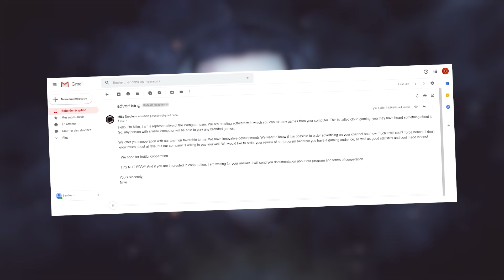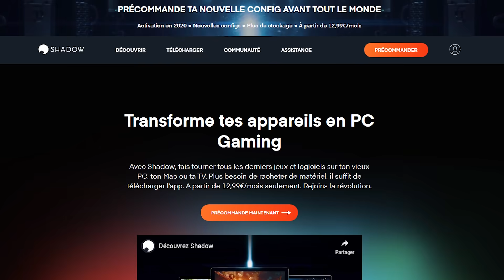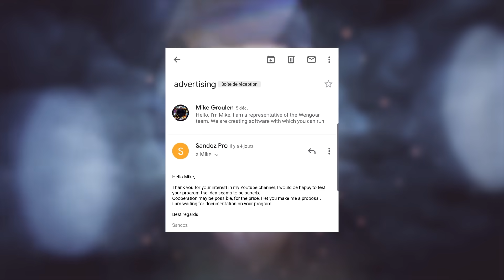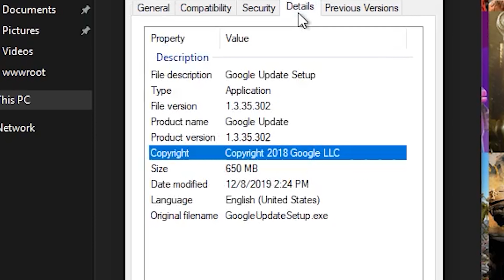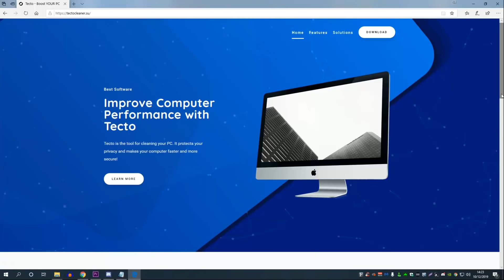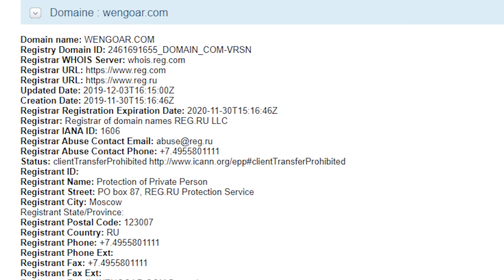YOUTUBEURS ET INFLUENCEURS EN DANGER À CAUSE DE CETTE ARNAQUE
Le 5 décembre on a essayé de m'arnaquer en se faisant passé pour une grosse plateforme de CloudGaming  "jeux hébergé sur un serveur distant" si j'avais pas fait attention j'aurais perdu mon email et également ma chaîne youtube qui me permet de vous alerter et vous mettre en garde contre les arnaques, mais malheureusement cette arnaque a quand même fait quelque dégâts! je compte sur vous pour faire tourner la vidéo.